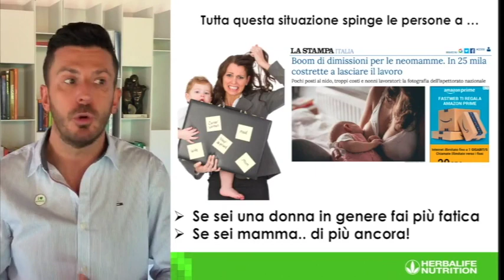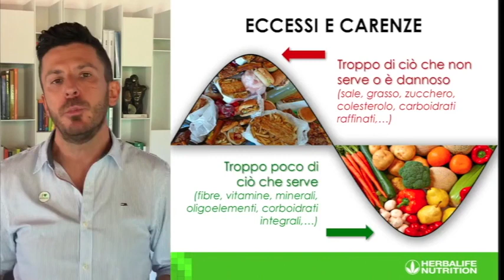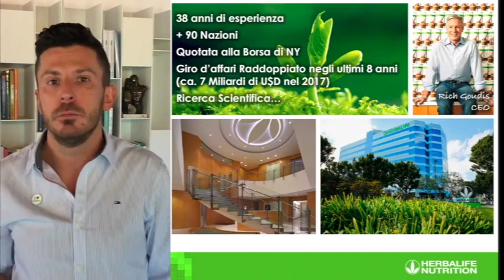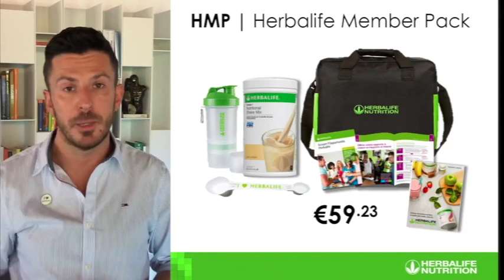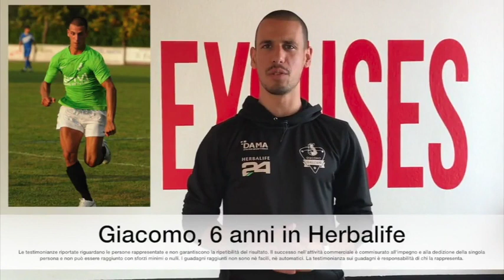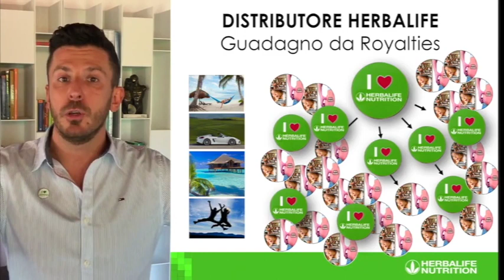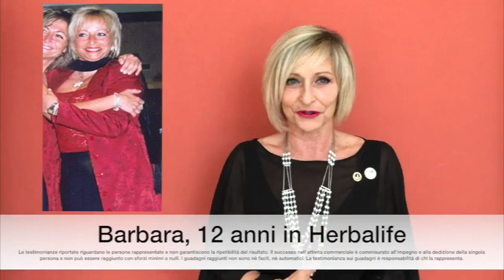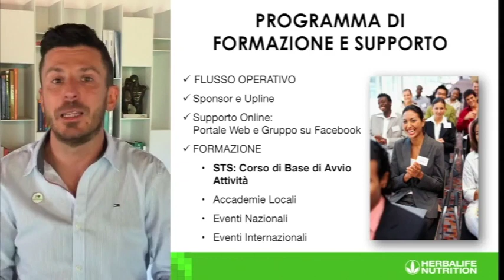Herbalife Opportunity Meeting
Perché Herbalife Nutrition potrebbe essere l'opportunità che stavi cercando!